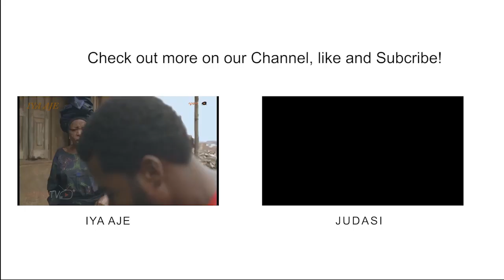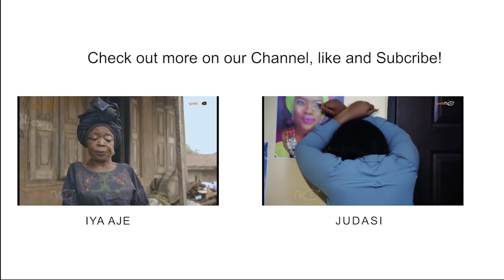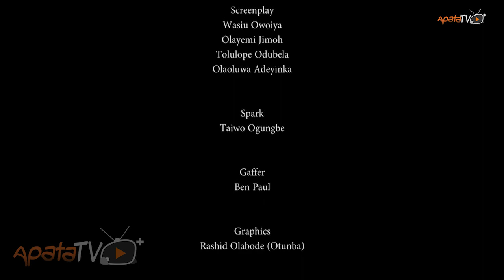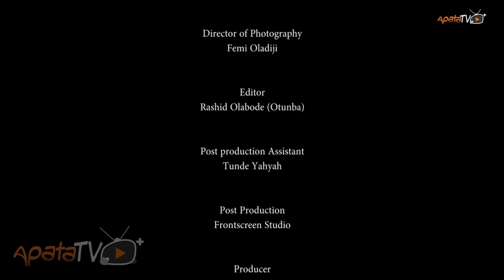Magoo Latest Yoruba Movie 2018 Drama Starring Odunlade Adekola | Sanyeri | Biola Adekunle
A young man is known for his menace in the society. Is there more to his act or mere trick to defraud the people. Find out more.